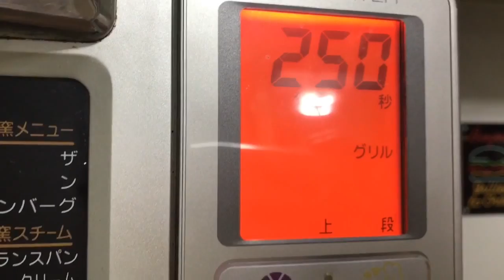Receita fácil! Sobrou shichu!? Vamos fazer Macaroni guratam 😋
Oi tubitubiii como vocês estão !?
Hoje trouxe vídeo de como reaproveitar aquele shichu que sobrou na sua casa 🏡!
Qualquer dúvida me deixem aqui no comentário 👍🏻
É claro convido vocês a se inscrever se caso não for inscrito ! E dar aquele like que me deixa happy ok 😆💕